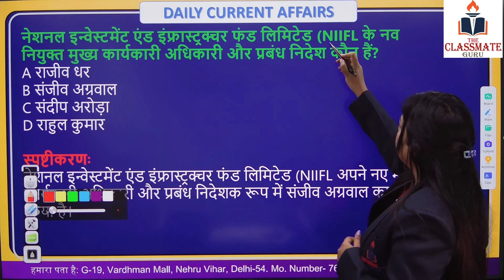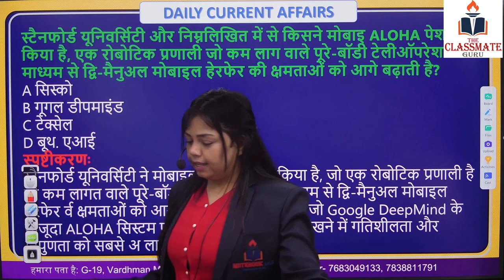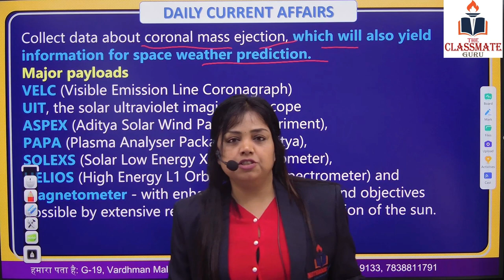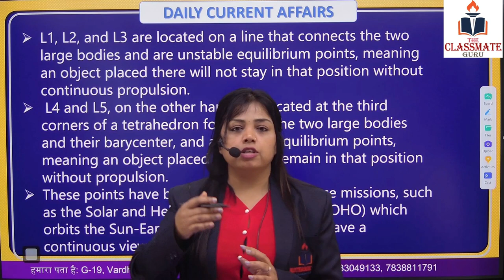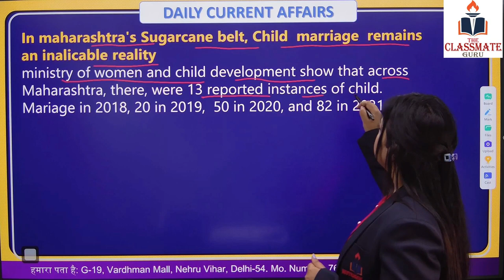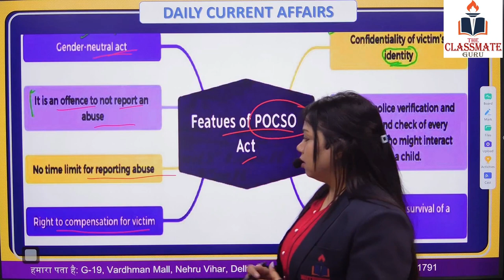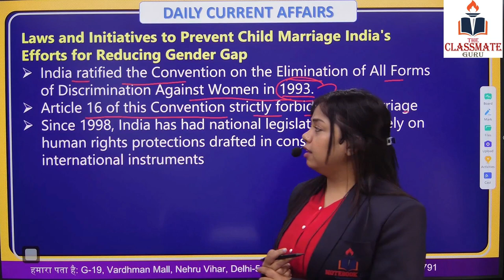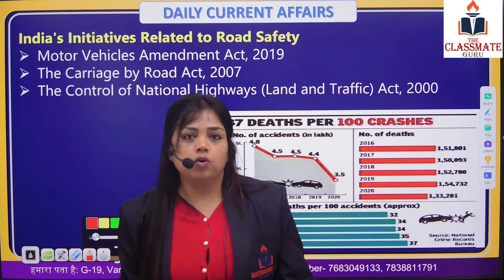08 JAN | CURRENT AFFAIRS || THE CLASSMATE GURU